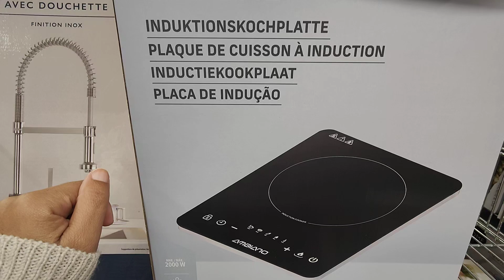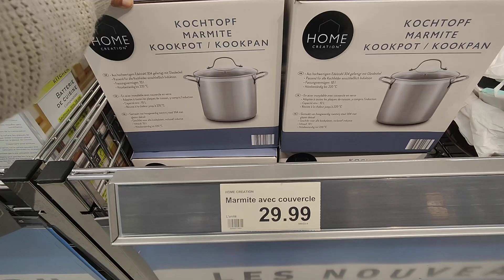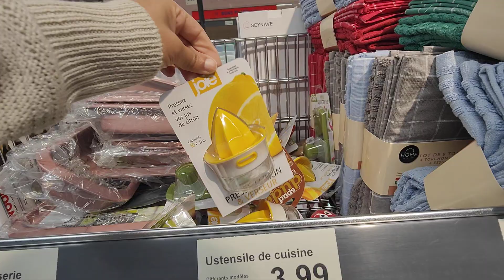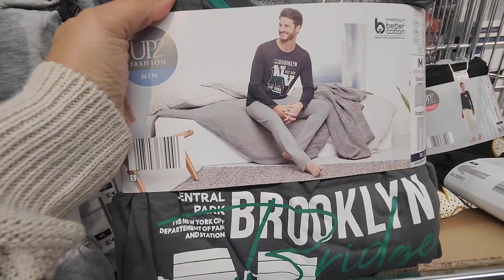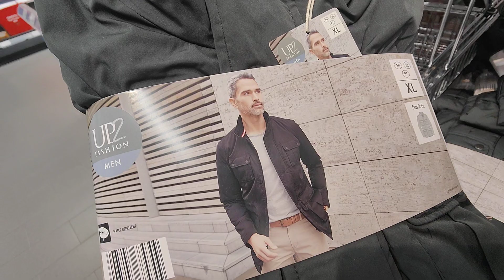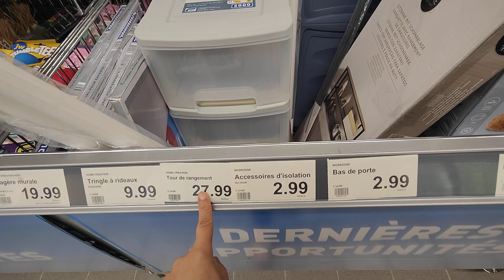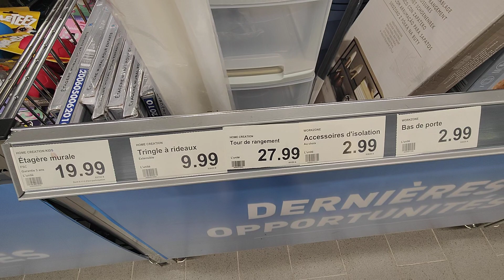ALDI ARRIVAGE 4 OCTOBRE 23